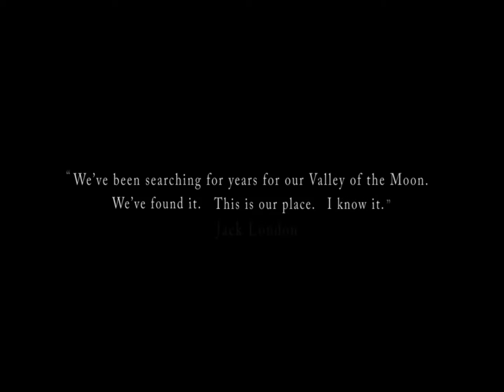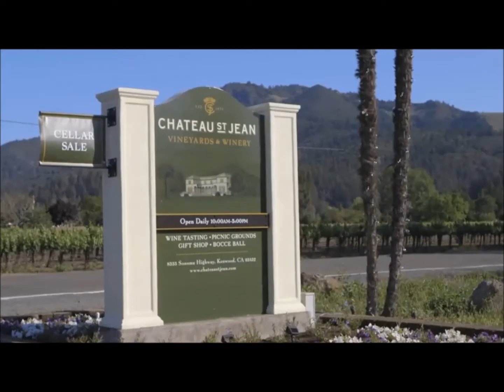La Vid Video Tour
This exquisite property is about now and the future. The estate consists of four parcels, two with completed homes where you will live in luxury.  You can purchase either of the two completed custom estate homes separately or combine all four properties together to have an exquisite compound with the flexibility to grow.  All four properties are offered together for $22,000,000.